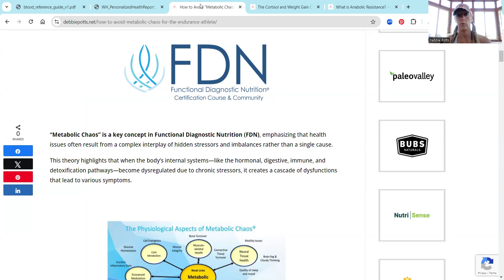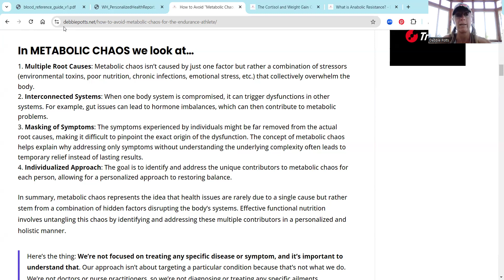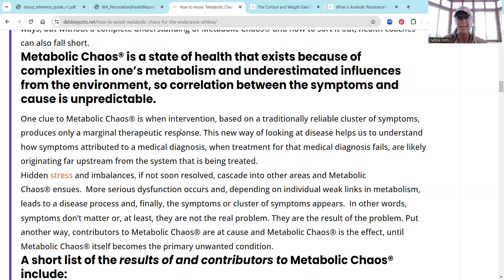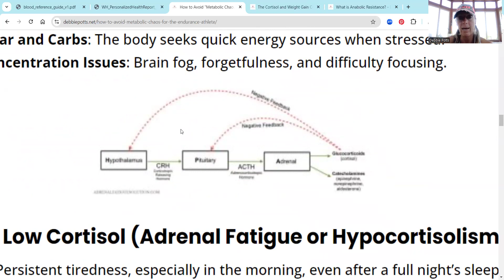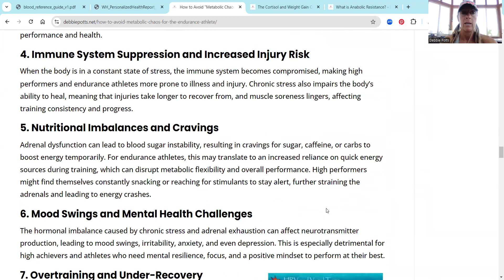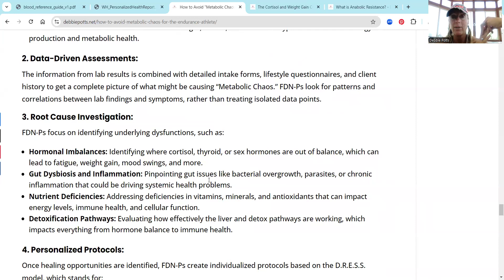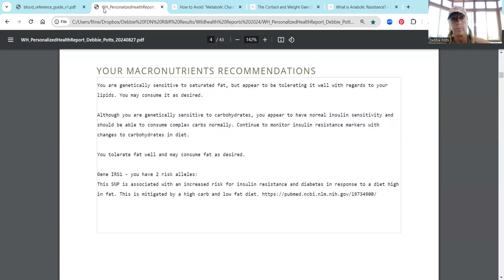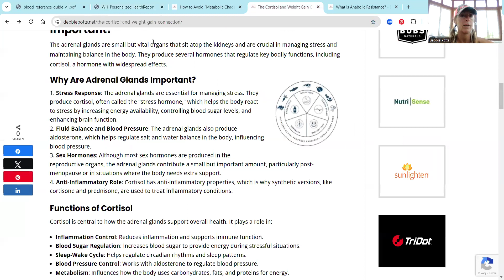What is METABOLIC CHAOS, Adrenal Exhaustion & the RED FLAGS with Coach Debbie Potts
Are you an ambitious, high performer on a mission to improve the aging process?
Do you struggle to get the desired results even when doing all the "right" things?
What is Metabolic Chaos?
What are signs of HIGH cortisol vs. LOW cortisol?
What is the HPA Axis Dysfunction?
How do FDN Practitioners resolve METABOLIC CHAOS?
What is the CLARITY report?  How can you get one for you?  Just ask me!

What are you doing today to live your best self at age 70, 80 and 90 plus years old?
Are you taking ownership of your health and your future self now so you can thrive as you age instead of struggle??

Life is not a race.  It is a Journey.
External and HIDDEN internal sources of CHRONIC Stress will impact all efforts... check out the elements of what I call "The WHOLESTIC Method" to transform the WHOLE you from the inside out to burn fat, improve performance and longevity. There is not a once size fits all solution.  We are all unique.  The struggle is real and I understand the challenges as well as frustrations in finding the right answers to feeling and looking your best -especially when you think you are doing everything "right".  Doctors may tell you that your lab results are "normal" and there is nothing is wrong with you - but you know that you are off and not performing your best in life or sports.  Let's investigate what is actually going on under the hood and put your missing of your health puzzle back together again.
Choose to thrive each day and not survive the day.  Contact Coach Debbie for a complimentary 20-minute call to discover more.